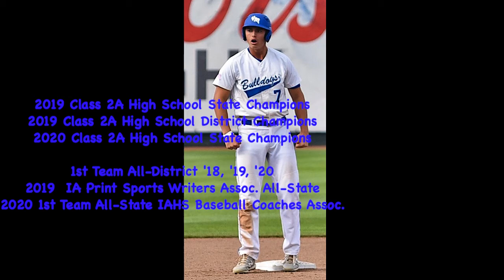Jacob Blomgren Class of 2021 Baseball Recruiting Video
Jacob Blomgren, class of 2021, looking to play college baseball in the Midwest.  Jacob plays infield, outfield, and a pitcher.  He currently plays for 2A Van Meter High School and the Iowa Sticks Baseball Program. Jacob is 6'4", 210 lbs., bats RH and pitches RH. Jacob also participates in basketball, golf and track.